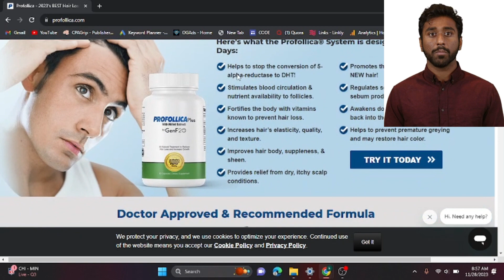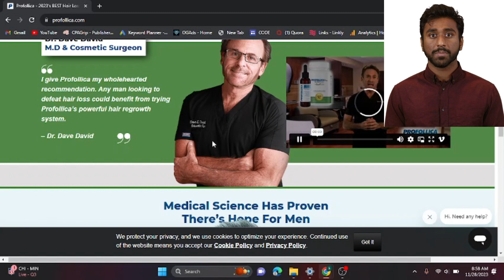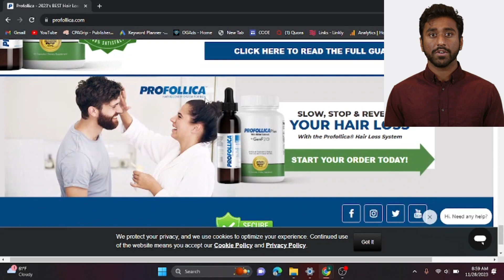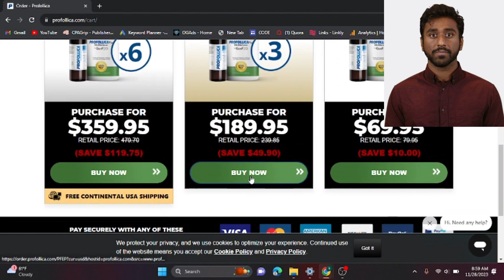Profollica Review: Is This Hair Regrowth Supplement Effective or a Scam?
Are you tired of dealing with hair loss and looking for an effective solution? Look no further! In this video, we will dive deep into Profollica - the revolutionary hair growth system that has been receiving rave reviews from satisfied customers. Discover how Profollica can help you regain your confidence and achieve healthier, thicker hair. We'll also discuss the cost and price of this incredible product, so you can make an informed decision about investing in your hair. Don't miss out on this opportunity to transform your life with Profollica!

profollica Deals
profollica buy
profollica On sale
profollica Online Order
profollica
profollica reviews
profollica hair growth
profollica amazon
profollica before and after
profollica best overall
profollica cost
profollica for women
profollica hair growth reviews
profollica hair loss treatment
profollica hair recovery system
profollica hair regrowth
profollica ingredients
profollica plus
profollica price
profollica reviews reddit
profollica shampoo
profollica side effects